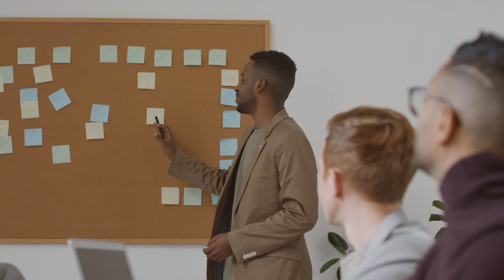YOU Have BAD Posture!!! (3 Signs and How To Fix Easily)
In today's video, I give you three signs you have poor posture - and 3 things you can do daily to improve yours.

Timestamps:
0:34 - Posture
1:17 - How To Fix Your Posture
1:42 - 3 Easy Posture Fixes

📫 Shipping Address

Antonio Centeno
USA

PRODUCTS

RECOMMENDED PRODUCTS